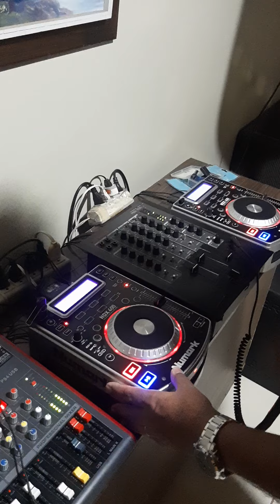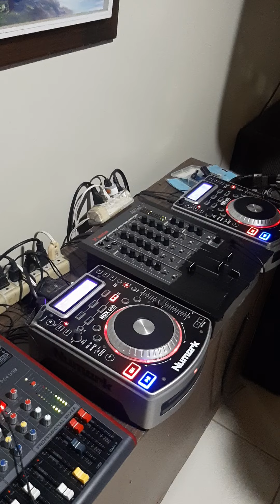Rosário - Volare VS Culture beat No deeper meani